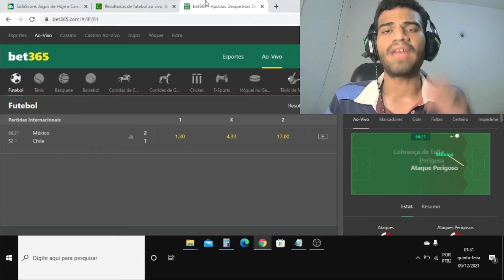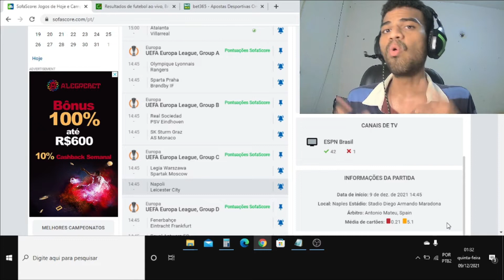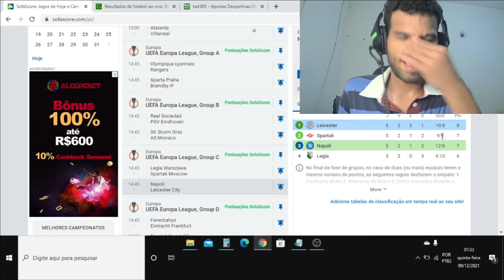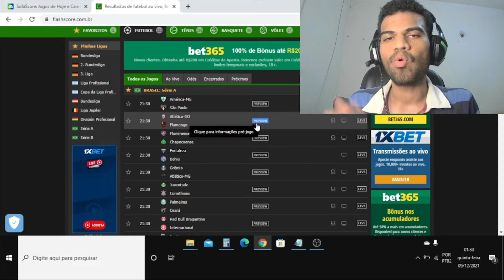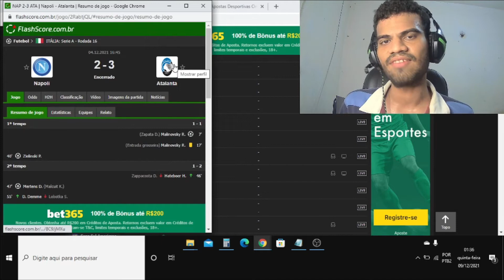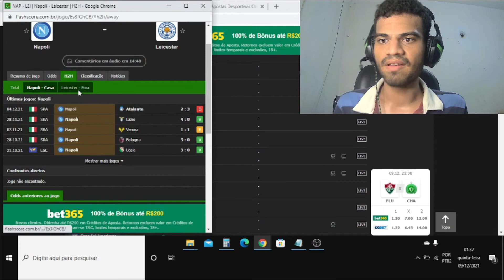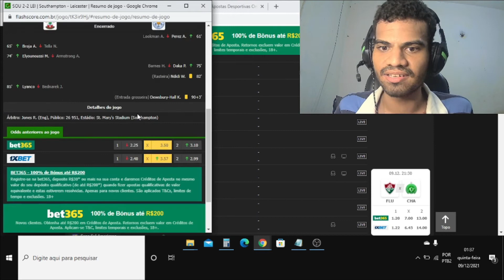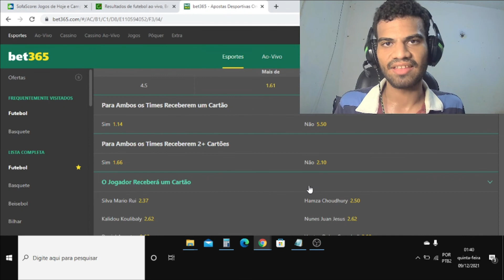APRENDA A GANHAR UM SALÁRIO MÍNIMO POR MÊS NO MERCADO DE CARTÕES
No vídeo de hoje,  falaremos sobre uma estratégia no mercado de cartões , que pode te fazer lucrar mais de 1 salário mínimo por mês.

QUER TIRAR TODAS AS SUAS DÚVIDAS
INBOX: